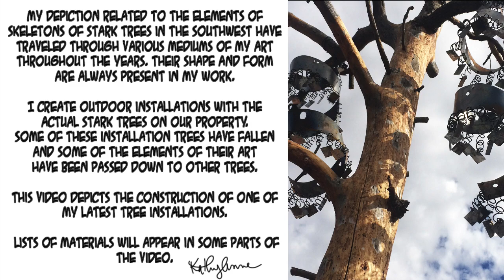Eclectic Tree Installation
This is about making a tree installation. The tree is nine and a half feet in height. The width around - six feet includes the outstretched branches. It is a skeleton left on our land and one of my favorite subjects.

My process of working with art is wrapped around discovery. I continue to work with metals in fiber-like ways and this leads me to more toward intriguing ideas. Manipulating images in photo editing software—the printing of those images—then combining them with sculptural surfaces— inspires me to develop new possibilities with my work. Trees have been integral to my fiber, digital and metal work for as long as I can remember. Why not create with the actual forms that inspire my art.